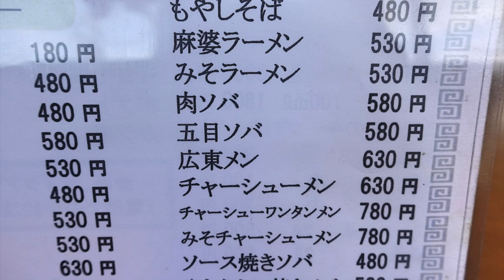【来々軒】 愛される町中華で広東麺を食す ＃1179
中華定食　来々軒　　千葉県千葉市花見川区天戸町１３３６−２
寒くなると食べたくなる広東麺を食べて来ました
これからも町中華を訪ねていきます